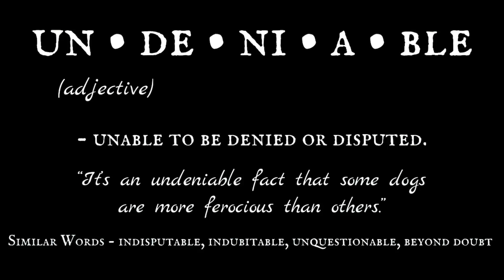Drew Kremhelmer x Photos By Ferris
Drew Kremhelmer workout video. C/O 2021 @ U of D Jesuit